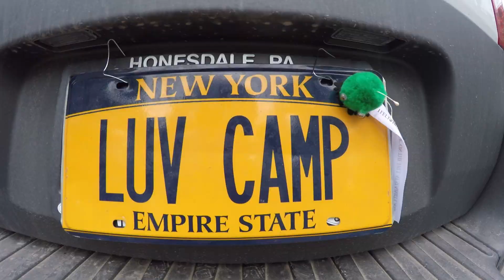Meet Your 2017 Travel Staff